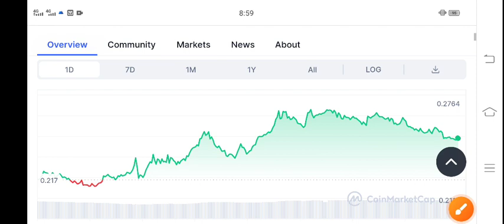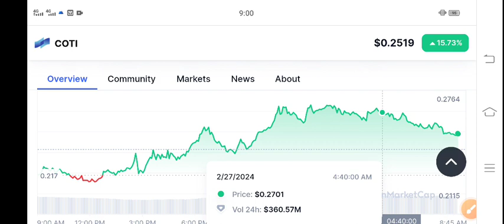Coti Coin Price Prediction Today! COTI News Today